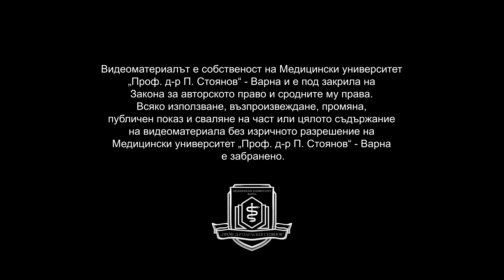Нашите студенти – 4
Лесно е да се открият предимствата на живота в крайбрежния град през топлите месеци от годината. Но…, за да опознаеш прелестите на морето през зимата се искат умения и кураж.